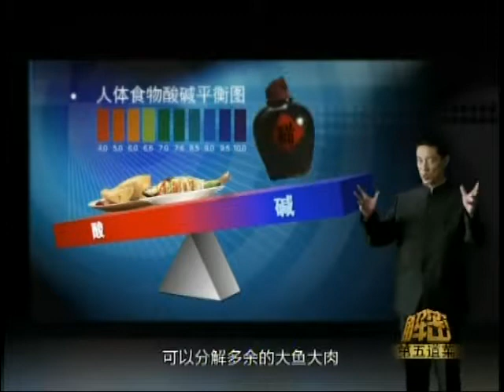锵锵三人行20130315 窦文涛：马英九女婿不算帅哥 倒更像是小偷